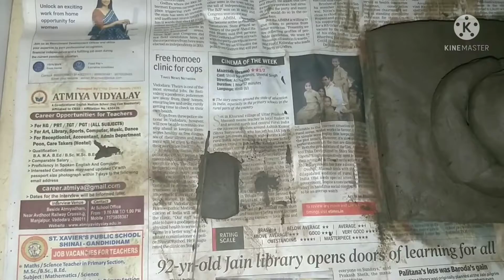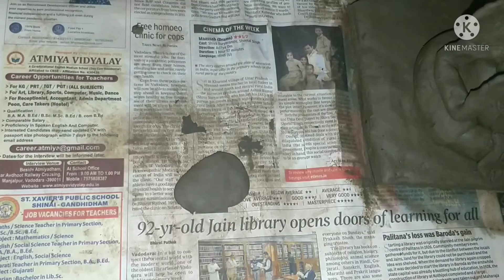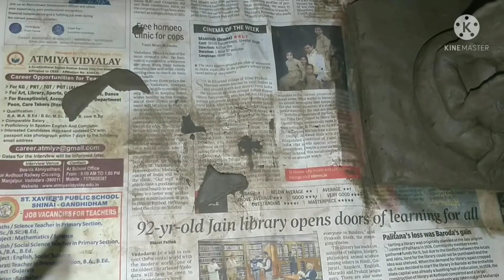How to make Ganesh at home